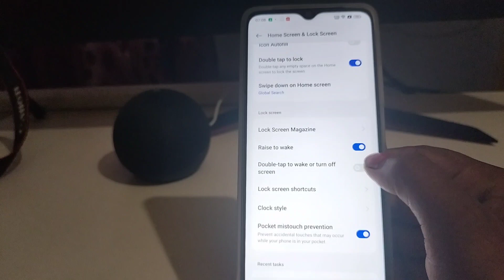Oppo A18 mobile mein double tap to turn screen on setting Kaise on Karen/double tap on off screen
Oppo A18 mobile mein double tap to turn screen on setting Kaise on Karen
How to on double tap to turn screen on setting in Oppo  A18
Oppo mobile double tap to turn screen on setting
Oppo mobile mein double tap se screen on kaise karen
Oppo  A18 mein double tap screen on setting Kaise chalu Karen
Double tap to turn screen on in Oppo  A18 mobile
Oppo A18 double tap on off screen
Oppo A18 double tap turn on off screen setting
Oppo A18 double tap turn on screen
Oppo A18 turn off screen
Oppo A18 setting
A18 mobile me double tap on off screen setting
Oppo A18 phone me double tape on off screen
Oppo A18 double tap screen setting,